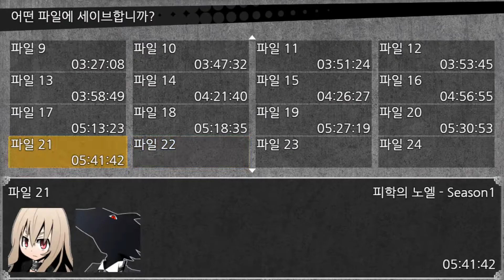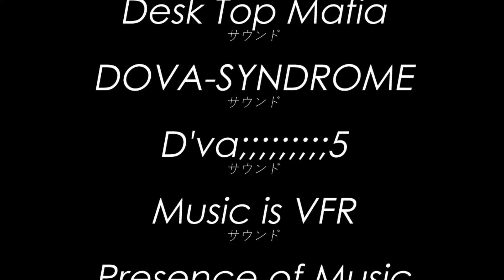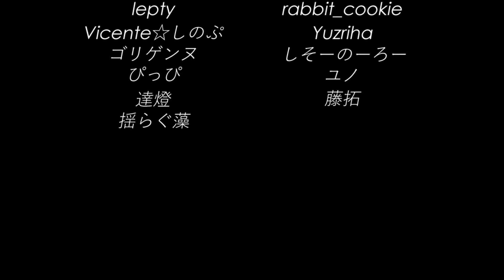소녀와 악마의 복수담 【피학의 노엘】 #4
이제 시작

재생목록